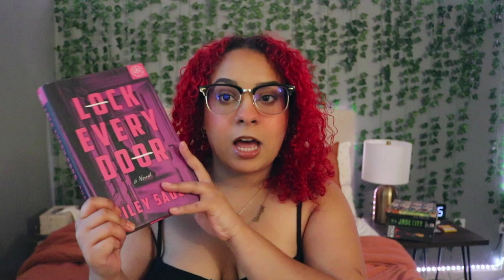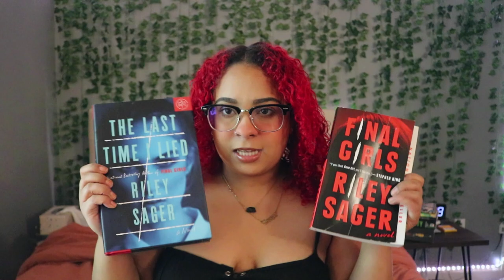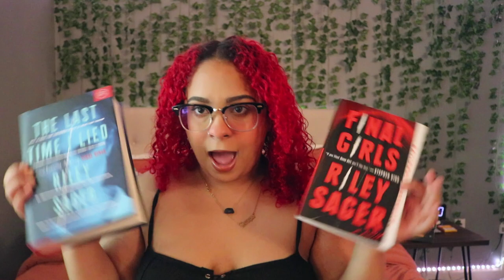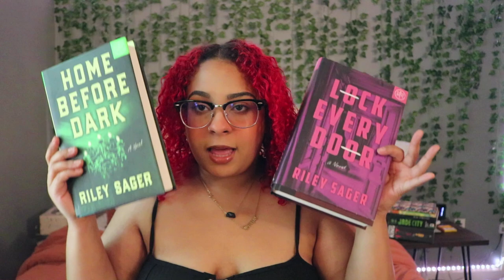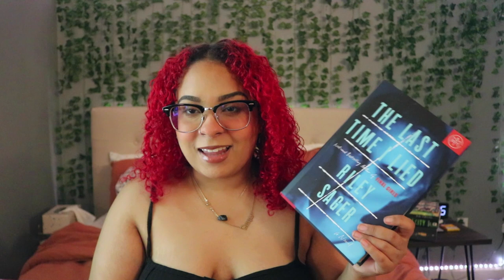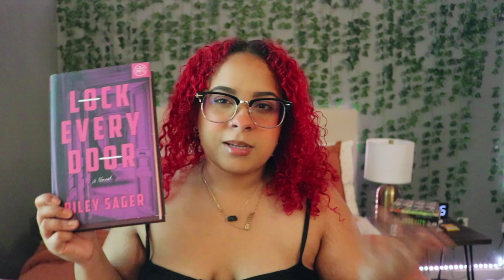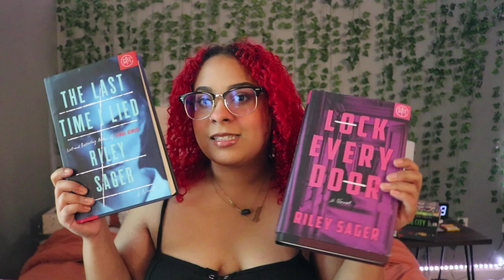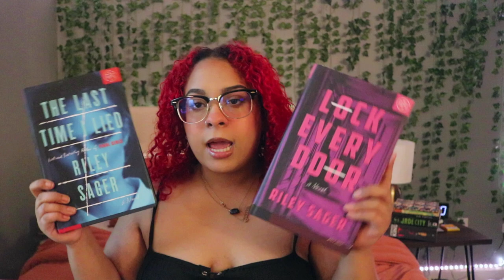GUIDE TO RILEY SAGER | where to start, my favs, and connections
open me!!

hi besties! today i'm talking all things riley sager. he is one of my favorite thriller authors so i'm excited to chat about him with yall. i had the privilege to be able to read the house across the lake in advance so i have read all his books published through 2022! i go over what each book is about, what i call his "eras", my favs, and wherre you should start!  i hope you enjoy :)

 - hi! 0:00
 - synopses 1:38
 - "eras"/connections 12:50
 - my ranking 16:08
 - where to start 24:56
 - bye! 28:11

 - survive the night by riley sager

✰ F R I E N D S   M E N T I O N E D ✰

✰ M Y   B O O K C L U B S ✰